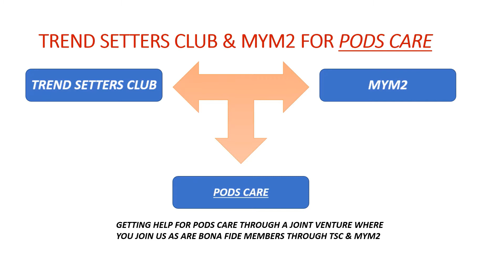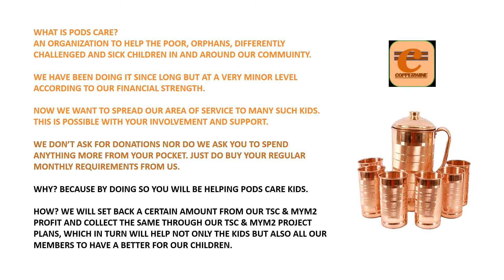TSC & MYM2 FOR PODS CARE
TSC & MYM2 FOR PODS CARE. Yes, we want to do it. GETTING HELP FOR PODS CARE THROUGH A JOINT VENTURE WHERE YOU JOIN US AS ARE BONA FIDE MEMBERS THROUGH TSC & MYM2. Why and How is what you will see in this video. Watch till the end to get the feel. Find the latest trendy outfits for men and women. We bring you products from different brands and online stores. We give you the opportunity to buy, sell and earn from our platform, Trend Setters Club. Avail the benefits placed before you. Endless rewards await you. Join us today. Start your journey now. No investment required, work from the comfort of your home from your laptop or smart mobile. We teach you how to go about this system, free.